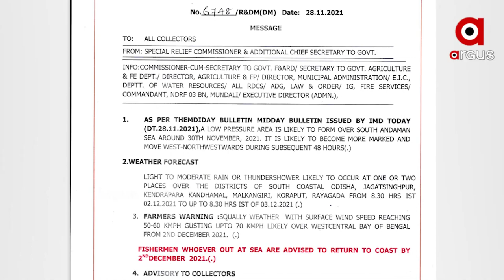ଆଉ ଏକ ବାତ୍ୟା ଆଶଙ୍କା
ଆଉ ଏକ ବାତ୍ୟା ଆଶଙ୍କା ନେଇ IMD ଡିଜି ମୃତ୍ୟୁଞ୍ଜୟ ମହାପାତ୍ରଙ୍କ ପ୍ରତିକ୍ରିୟା । ଆସନ୍ତା 30ରେ ଦକ୍ଷିଣ ଆଣ୍ଡାମାନ ସାଗରରେ ଲଘୁଚାପ କ୍ଷେତ୍ର ସୃଷ୍ଟି ହେବ । ଏହା ଘନୀଭୂତ ହୋଇ ପଶ୍ଚିମ-ଉତ୍ତରପଶ୍ଚିମ ଦିଗରେ ଯାଇ ଉତ୍ତରପଶ୍ଚିମ ମୁହାଁ ହେବ । ଆସନ୍ତା 30ରୁ ଡିସେମ୍ବର 2 ଯାଏଁ ଆଣ୍ଡାମାନ ସାଗର ଅଶାନ୍ତ ରହିବ ।